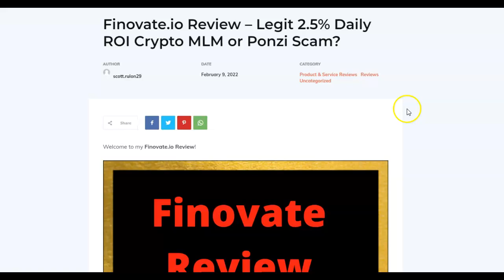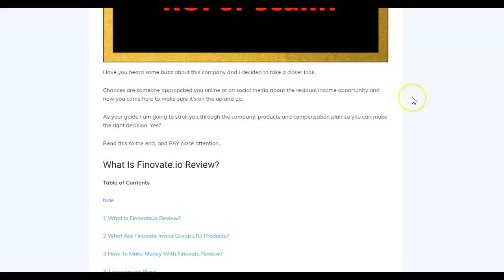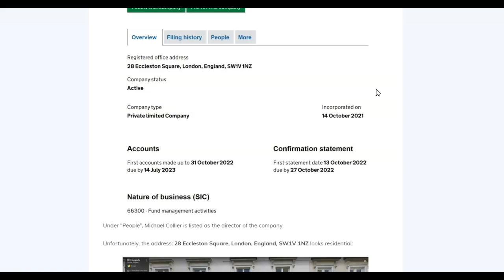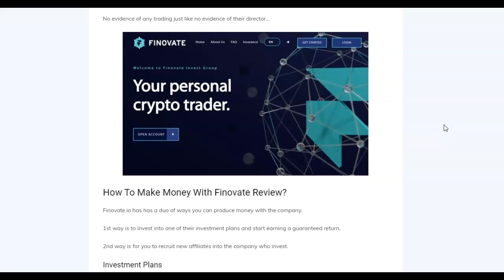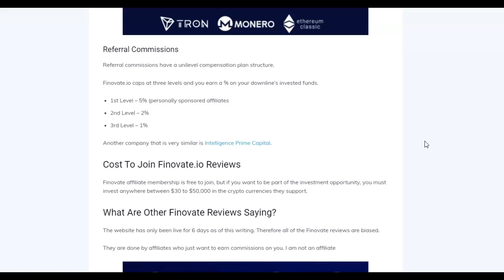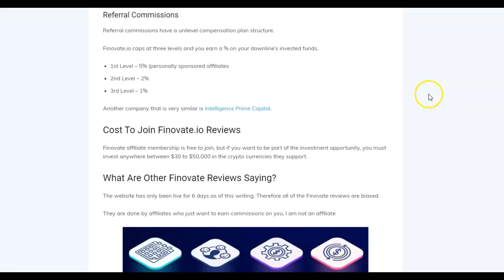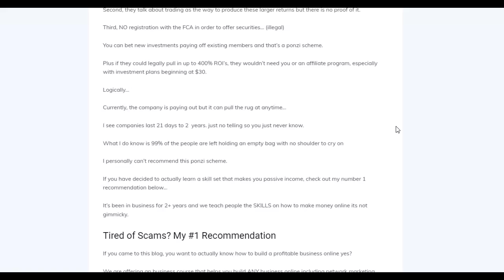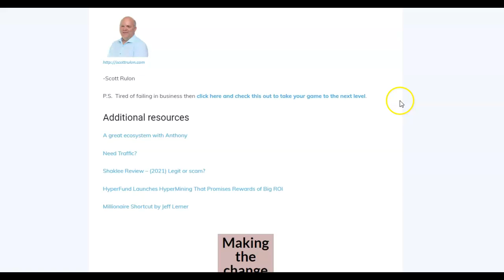Finovate Review - legit 2.5% daily ROI or scam?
Have you heard some buzz about this company and I decided to take a closer look.

Chances are someone approached you online or on social media about the residual income opportunity and now you came here to make sure it’s on the up and up.

As your guide I am going to stroll you through the company, products and compensation plan so you can make the right decision. Yes?

Listen to this to the end, and PAY close attention…

Don't join unless you hear the truth.

What is holding you back. Live a little.

So you want to crush it online. Follow the steps below to grow you own online business today

For great online learning to build a business
✅ Entre Institute-learn to build online digital real estate from the best in the business with a one on one private coach.

and join my Facebook group to get access to me and free trainings in the future.